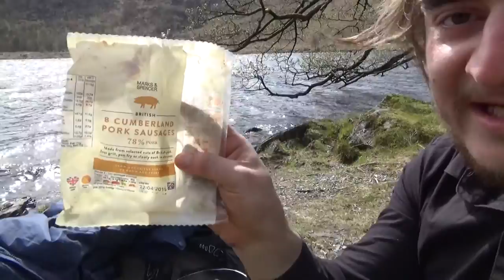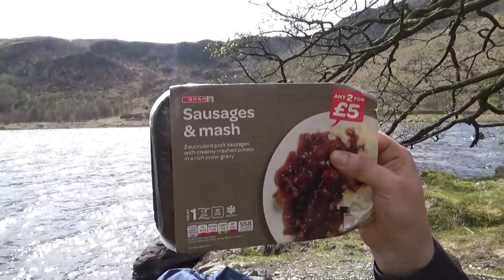The Watkin Path | Part One | 1080p HD Documentary 🏴󠁧󠁢󠁷󠁬󠁳󠁿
The following documentary captures my ascent of Snowdon via the Watkin Path.  The Watkin Path, situated in Snowdonia National Park, North Wales, is named after the late Sir Edward Watkin MP Bt, a liberal Member of Parliament and railway entrepreneur.  It is considered to be the hardest path to reach the summit for a couple of reasons: first, it starts just 230 feet (70 metres) above sea level; and second, towards the end the path becomes very rocky and crosses loose scree.  However, the path is the most scenic of the routes to the summit; because it starts in beautiful ancient woodland before passing a spectacular waterfall.  The path was opened in 1892 by the then Prime Minister The Rt Hon William Ewart Gladstone MP FRS FSS.  Gladstone addressed a crowd of 2000 people from a rock on the side of the path, which today is known as Gladstone Rock.

This documentary was filmed on Her Majesty Queen Elizabeth II’s 90th birthday.  I did not have enough time to wait at the summit and watch the Army Cadet Force light the beacon to celebrate Her Majesty’s birthday; as I would have missed the final 10 pm check-in at YHA Llanberis.